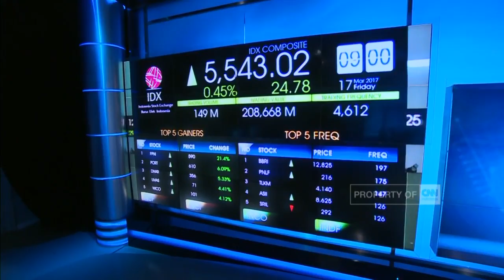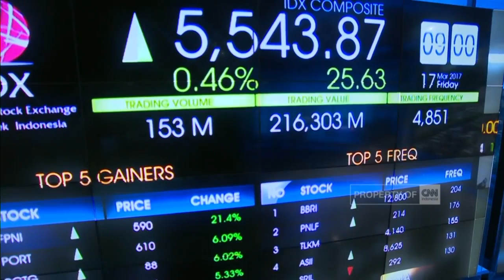Kontroversi Transportasi Online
Kementerian Perhubungan akan mulai memberlakukan aturan tarif atas dan bawah untuk angkutan online, mulai 1 April 2017 mendatang. Selain itu ada 10 poin lainnya, yang harus diikuti angkutan online, jika ingin terus beroperasi. Bagaimana hal ini akan mempengaruhi kenaikan tarif angkutan online? Kami akan membahasnya dalam segmen The Analyst, bersama Kepala Biro Komunikasi dan Informasi Publik Kementerian Perhubungan, J.A Barata.